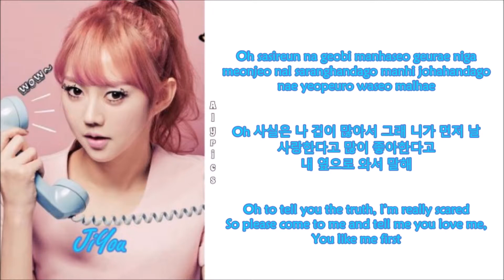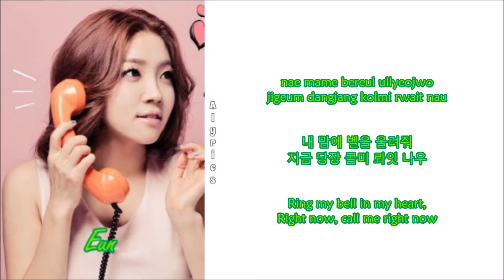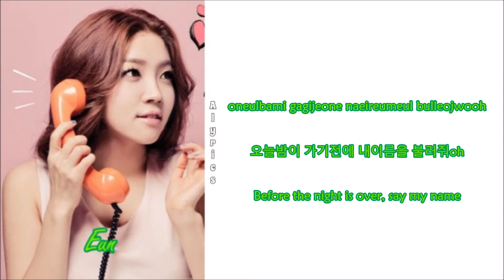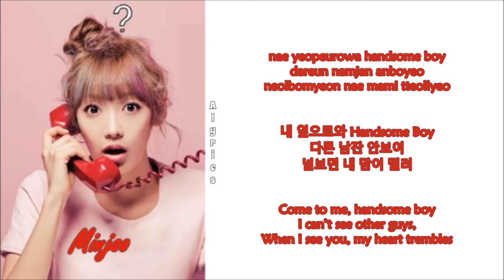Two X - Ring Ma Bell (Rom~Han~Eng) Color & Picture Coded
Credits to
Korean: music naver
Rom: kpoplyrics.net
Eng: pop!gasa